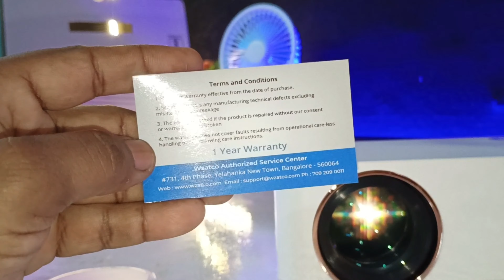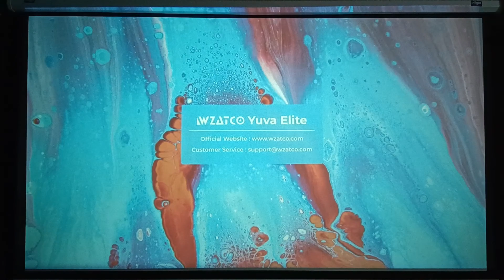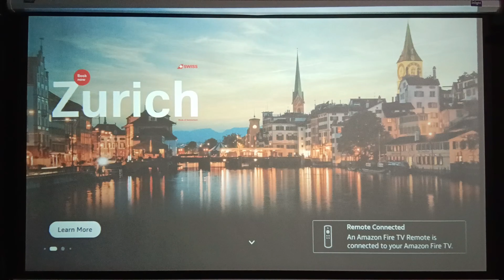Best Budget Projector UNDER 12K 🔥 WZATCO Yuva Elite Projector Review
Best Budget Projector UNDER 12K 🔥 WZATCO Yuva Elite Projector Review | Projector

Today you will get to about the best projector for home theatre setup as well and we will review and unbox the Best Budget Full HD Projector In India 2024 under 12k WZATCO Yuva Elite. This WZATCO Yuva Elite full HD projector is the best full HD projector for home theatre in India under 12k with true 700 ANSI on Screen Brightness, 250" Screen | 5 Watt HiFi Speaker | Slide Lens Door

Best Projector Screen For Your Home Theater

106 inch Grey Reflective Projector Screen

Your Query :-
budget projector
projector review
best budget full hd projector in india 2024
best projector under 12k
full hd projector
projector for home
wzatco projector review
home theater projector under 12000
best projector
WZATCO Yuva Elite Projector Review
projector
wzatco projector,wzatco yuva elite
WZATCO Yuva Elite projector
portable projector

you will know about
bedroom projector
projector deals
mini led projector
smallest projector
affordable projectors
drawing projector
projetor data show
handheld projector
best mini projector for bedroom
mini projector